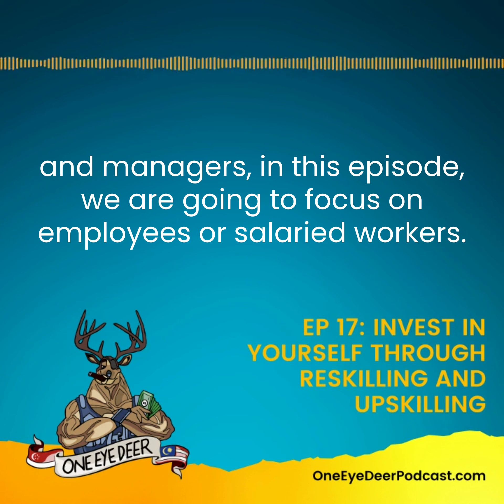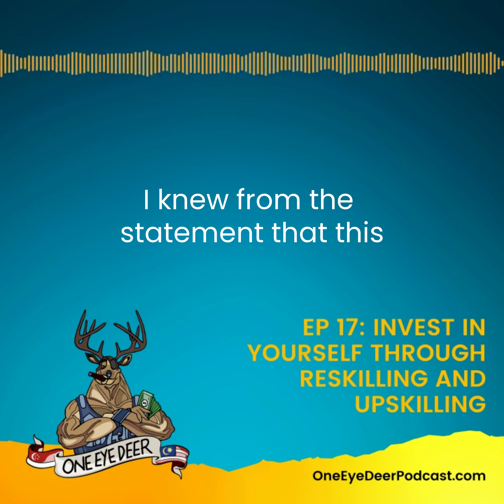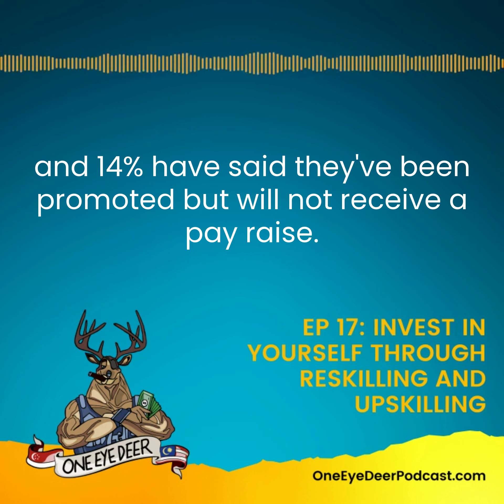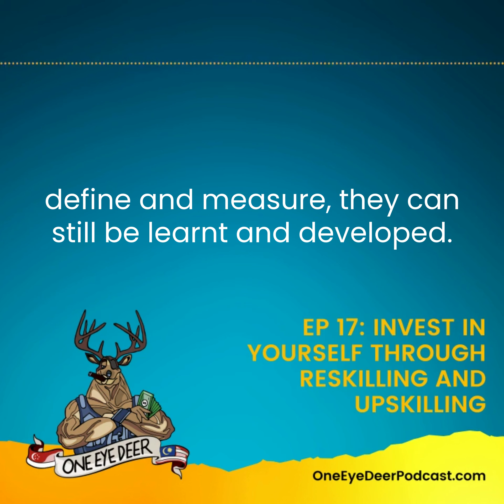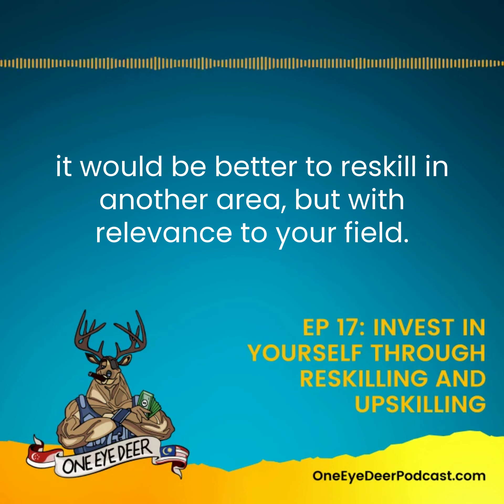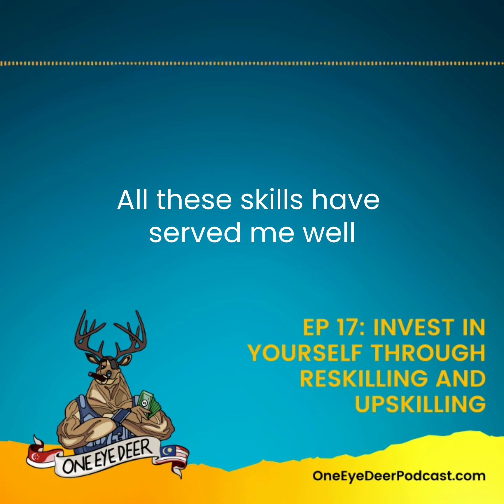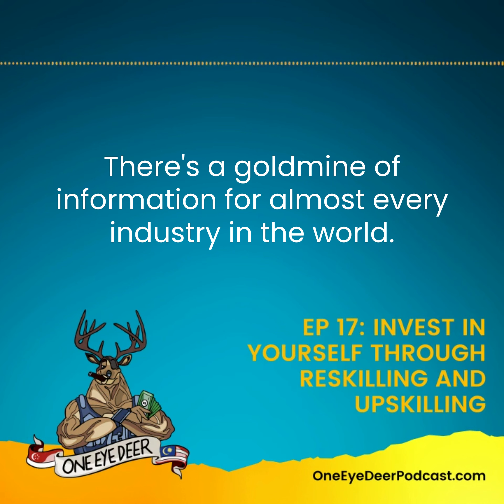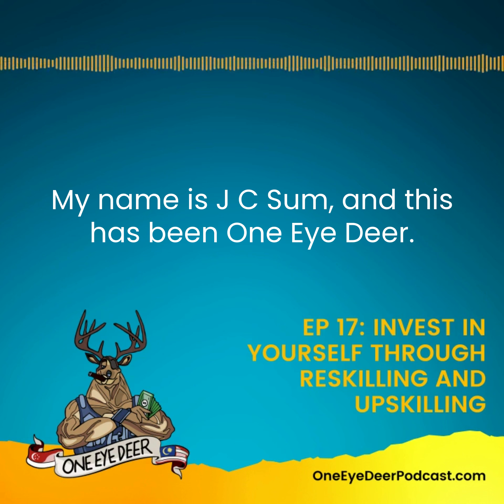One Eye Deer EP 17: Invest in Yourself Through Reskilling and Upskilling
In "EP 17: Invest in Yourself Through Reskilling and Upskilling" of the “One Eye Deer” Podcast, we learn how you can upgrade your career and yourself by upskilling and reskilling.

As an employee, the value you bring to the organisation is the ability to perform tasks in your role well and help the organisation be profitable.

Differentiated value is the additional value that an employee can bring to the table which benefits an organisation, regardless of whether that benefit is directly related to their role. The benefit can also be tangible or intangible.

If there are two employees in an organisation who are up for a promotion or raise, if all things being equal, the employee who offers more differentiated value will likely be rewarded.

One way to increase your differentiated value is to invest in yourself through learning and training. You are never too young or old or experienced to invest in your learning.

In fact, in today's market you honestly have no choice. And the simple reason is, the world is changing too fast.

Even if you develop your skills and grow your experience, they may become outdated or obsolete as new technology is invented and new methods are formulated.

So how can you apply your skills in the current market that will keep you relevant and valuable?

Join certified marketing management consultant, J C Sum, as he discusses further on ways you can upskill and reskill in today’s market.

ABOUT ONE EYE DEER:

The One Eye Deer podcast is produced by Evolve & Adapt, an award-winning strategy & digital consulting firm based in Singapore and Malaysia.

If you are looking to build your brand and generate massive leads and sales, book a marketing consulting call at EvolveAdapt.com

Design:
The “One Eye Deer” mascot was designed by Eugina Lee (IG : lee.eugina) based on the concept developed by J C Sum.

One Eye Deer theme performed and produced by Darren Teh, An Honest Mistake

Adapted from “Do-Re-Mi”, “The Sound of Music”. 1959 Rodgers and Hammerstein.